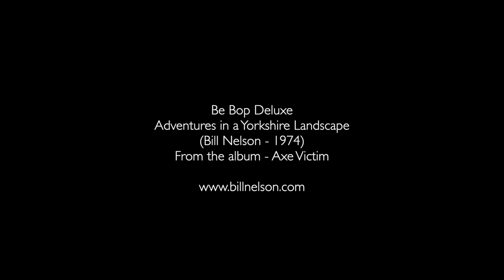BE BOP DELUXE - ADVENTURES IN A YORKSHIRE LANDSCAPE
This video is a celebration of the county of Yorkshire, set to the poetic songwriting and musicianship of Bill Nelson and Be Bop Deluxe.

I do not claim any copyright on either sound or vision in this video.

Here are links to more films I have made to accompany the brilliant music of Bill Nelson and Be Bop Deluxe:

Bill Nelson - The Light is Kinder in this Corner of Corona - 2005